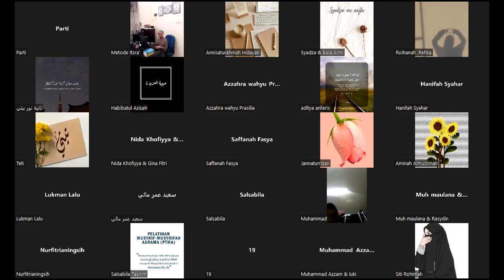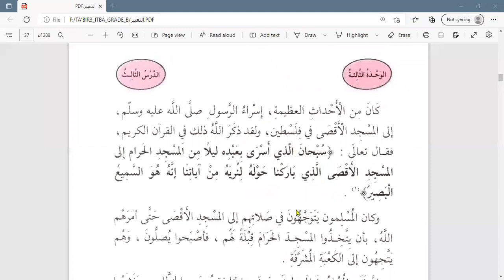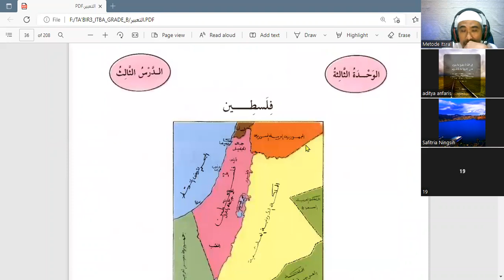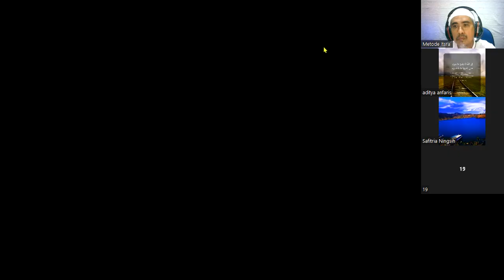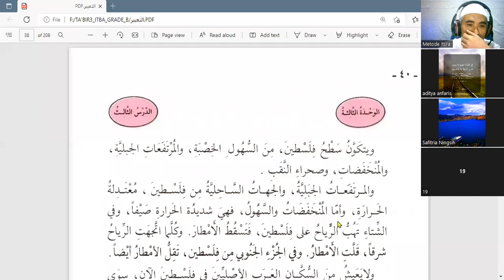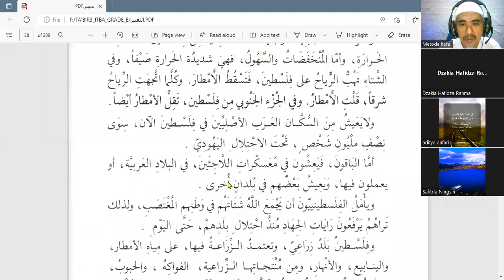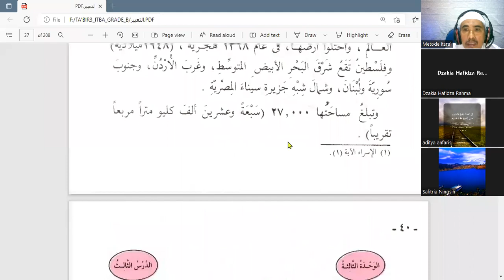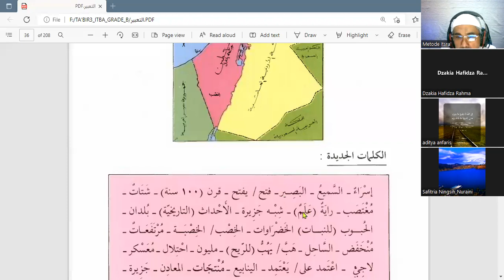Palestina Dari Sana Rasulullah Bermikraj فاسطين القبلة الأولى للمسلمين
فاسطين

﴿سُبۡحَـٰنَ ٱلَّذِیۤ أَسۡرَىٰ بِعَبۡدِهِۦ لَیۡلࣰا مِّنَ ٱلۡمَسۡجِدِ ٱلۡحَرَامِ إِلَى ٱلۡمَسۡجِدِ ٱلۡأَقۡصَا ٱلَّذِی بَـٰرَكۡنَا حَوۡلَهُۥ لِنُرِیَهُۥ مِنۡ ءَایَـٰتِنَاۤۚ إِنَّهُۥ هُوَ ٱلسَّمِیعُ ٱلۡبَصِیرُ﴾ [الإسراء ١]